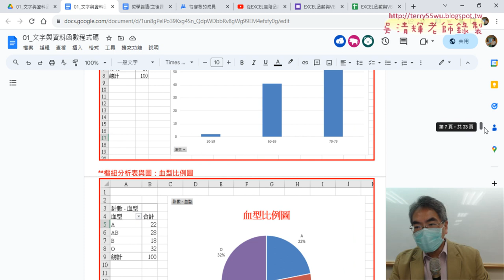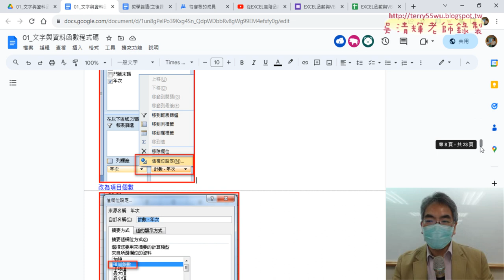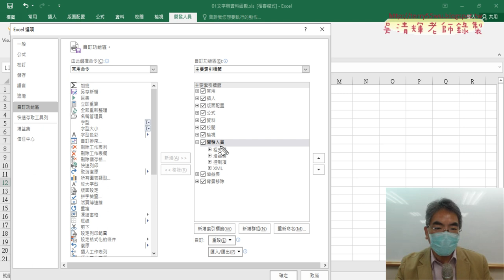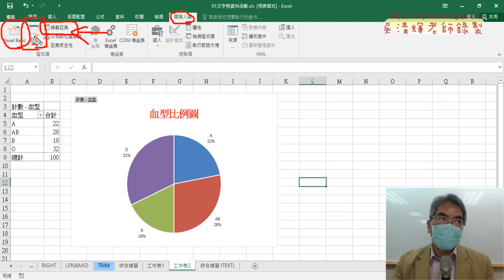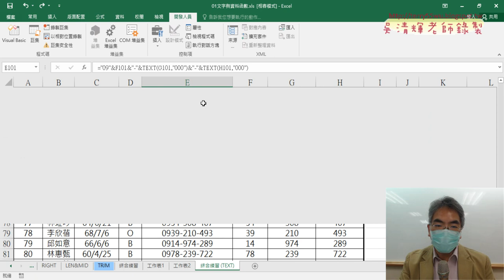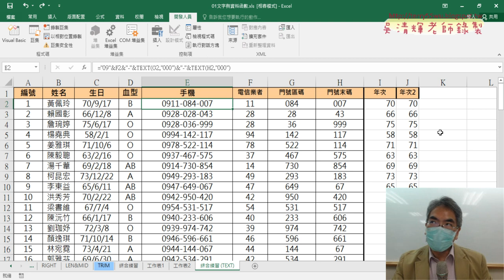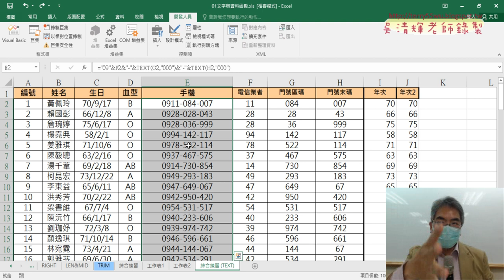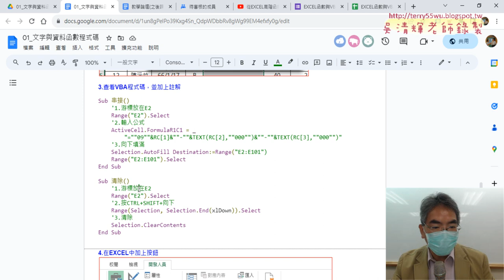03_開發人員與錄製清除與串接巨集